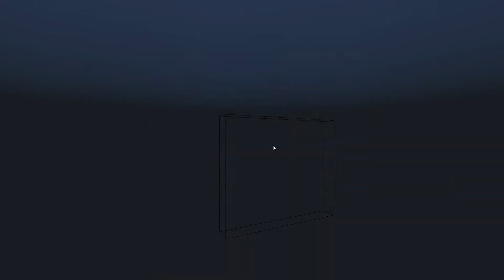Jogando Minecraft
Brincar e ganhar Brinquedos!